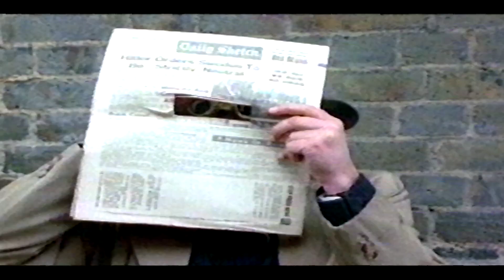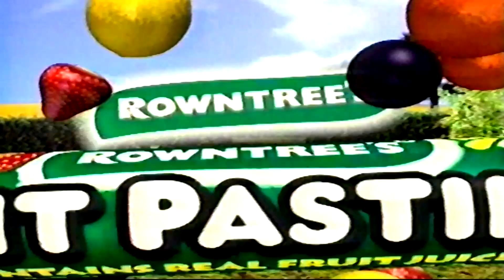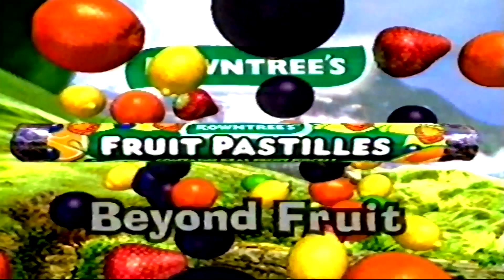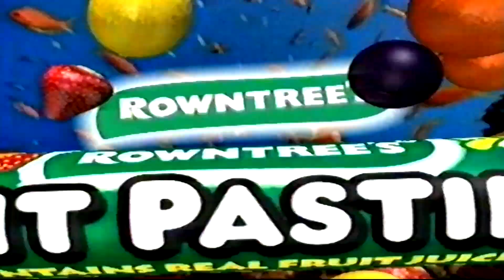1997 adverts Friday 1st August 1997